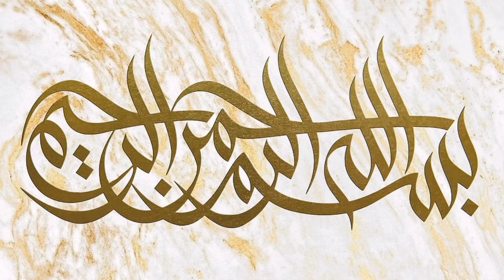Brain Masala Recipe | How to clean bheja | Magaz Masala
Searches May be :
Bheja masla, Bheja masala fry, how to make mutton Bheja fry, brain Masala Recipe, how to clean bheja, bademiya restaurant, cook lamb brain, Bheja fry dish, Magaz fry recipe in Urdu, Magaz Masala Recipe, easy recipe of brain Masala, Bheja masala recipe in easy style, bheja saaf karnay ka tariqa, Diwali recipes, Pakistani food recipes